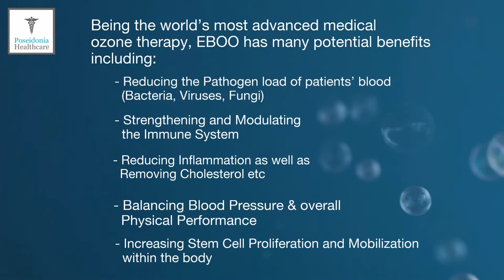EBOO - Why is this Ozone Treatment Superior?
EBOO Treatment, is an even more effective way to deliver the Benefits of Ozone.  In One hour session, you receive the equivalent of 40 Bottled Ozone therapies at once!

EBOO Ozone blood dialysis therapy is transforming the way we detox our patients & the healing / disease curing capacity of biological medicine. It’s a radical treatment that provides radical results.

EBOO Ozone blood dialysis is the most advanced Ozone treatment available, detoxing your blood in stages, with a fresh, continuous flow of Ozone in a sterile rotating chamber. It is the fast track to deep detox & blood cleansing for disease and addiction treatment. Ozone treatment of the blood kills all pathogens on contact including viruses; yeast, mold and fungal infections, cancer and harmful bacteria known to be the underlying cause of many diseases, metabolic disorders, gut health issues and inflammation.

✔ There are no side effects, the treatment is minimally invasive
✔ Painless and with zero recovery time
✔ Impressive, immediate results

We are taking all precautions to reduce the transmission of COVID 19 and to keep our patients and staff safe.

OUR INITIAL DOCTOR CONSULTATION IS FREE OF CHARGE.